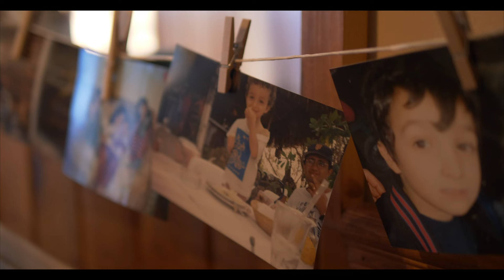Christine & Jacob Wedding Highlight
Authentica Films is a luxury, contemporary wedding photography & videography company based in Toronto, Ontario, Canada. We would love to be your wedding videographer for your wedding.